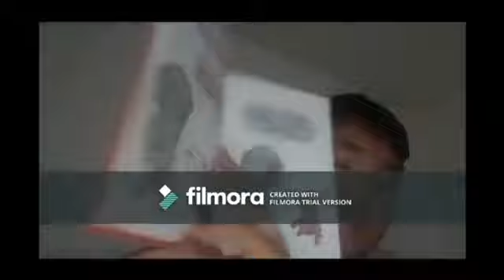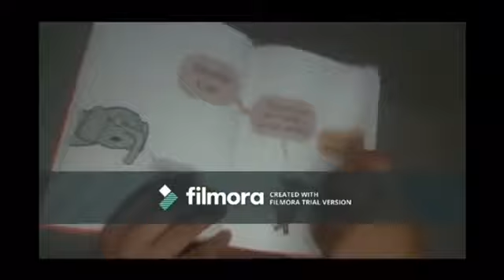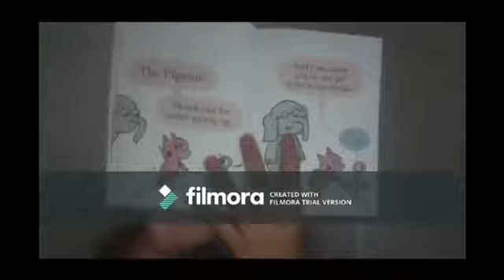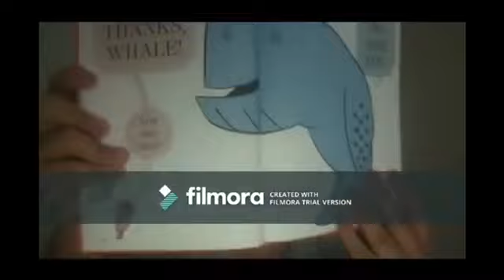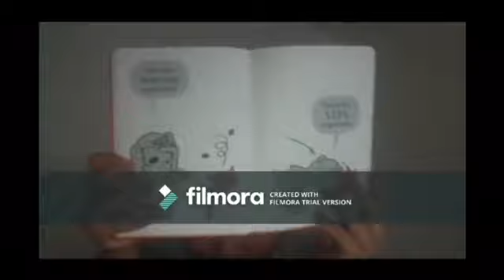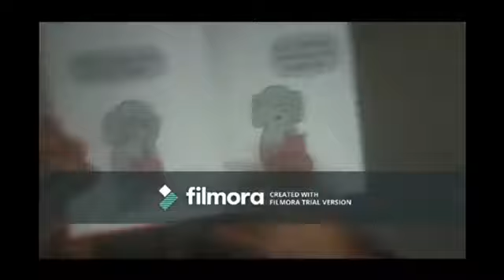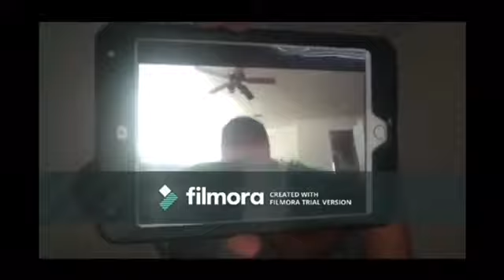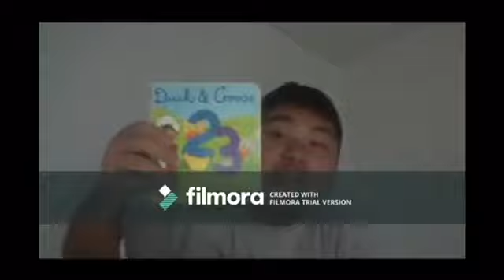NEW Short Kobe and iPad Emily Sorry Dune (Wednesday May 31,2023)